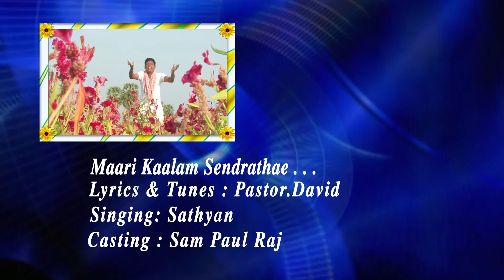Marikaalam Sentrathe | மாரிகாலம் சென்றதே | Tamil Christian Song | Uthamiyae Vol. 5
Tamil Christian Song, Uthamiyae DVD. Vol.3